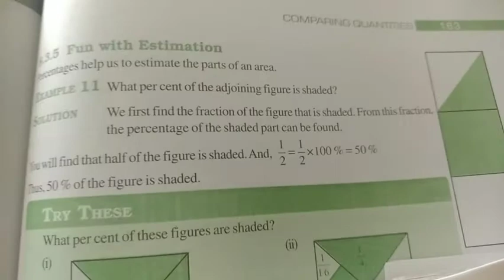7th maths eng 15 oct